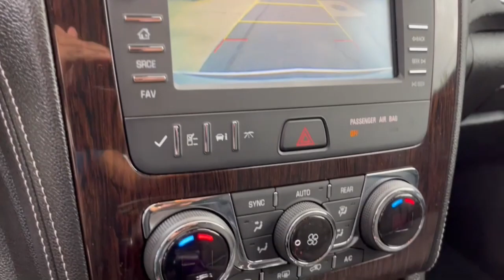2016 Chevrolet Traverse Worthington, Columbus, Westerville, Powell, Delaware XF3T227058A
Silver Ice Metallic Used 2016 Chevrolet Traverse LT available in Worthington, Ohio at Mark Wahlberg Chevrolet of Worthington. Servicing the Westerville, Powell, Delaware area.

700 E. Dublin-Granville Road

AWD 10 Speakers 8-Way Power Driver Seat w/Power Lumbar Auto-Dimming Inside Rear-View Mirror Bluetooth For Phone Body-Color Bodyside Moldings Body-Color Heated Power-Adjustable Outside Mirrors Bose Premium 10-Speaker Audio System Feature Enhanced Driver Information Center Front Fog Lamps Front License Plate Bracket Mounting Package Frontal & Side-Impact Airbags Heated Driver & Front Passenger Seats Interior Wood Grain Center Stack & Interior Trim Leather-Wrapped Steering Wheel Preferred Equipment Group 2LT Rear Audio System Controls Rear Park Assist Rear Power Liftgate Remote Vehicle Start Tri-Zone Automatic Climate Control Universal Home Remote.Silver Ice Metallic 2016 Chevrolet Traverse 2LT 2LT AWD 6-Speed Automatic 3.6L V6 SIDI 15/22 City/Highway MPG